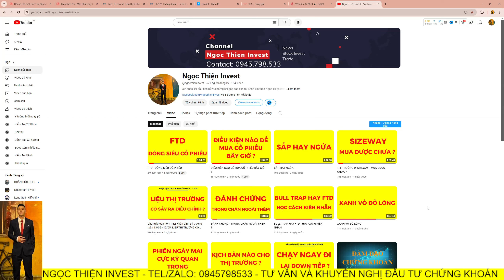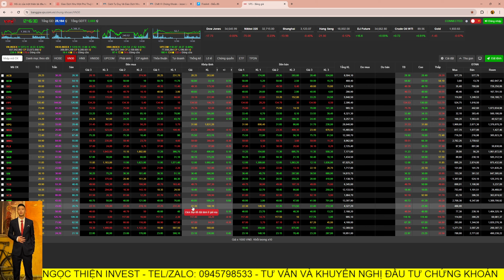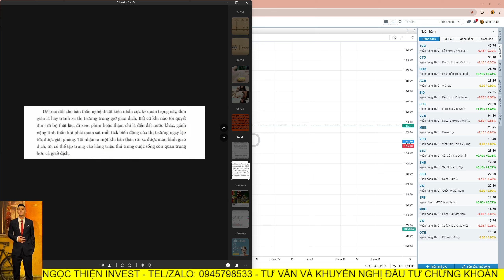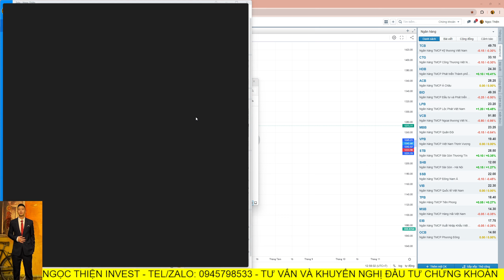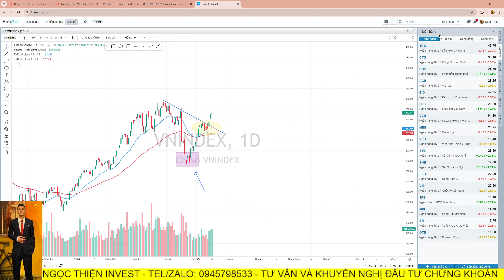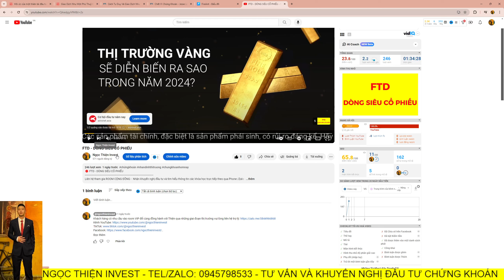SỐ ĐẶC BIỆT - TƯ DUY CHIẾN LƯỢC TRONG XU HƯỜNG TĂNG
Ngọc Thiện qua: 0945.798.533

-Link FB ( Folow mình để Tìm hiểu những kiến thức qua những bài post FB nhé )